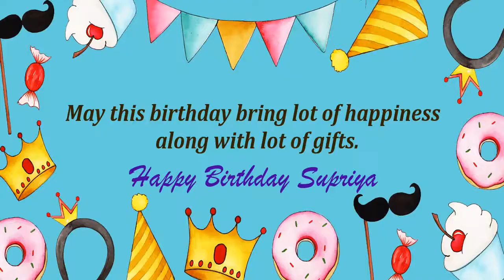Happy Birthday Supriya Image Wishes Kids Video Animation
Happy Birthday Supriya Images for kids. Send PersonSupriyazed happy birthday wishes to Supriya in 1 min by installing GreetName App from google playstore. Hundreds of happy birthday wish templates and messages to choose for kids/child.
GreetName has hundreds of image templates to choose from based on gender, age, and relationship. Pick the best image template. Enter Your Name and share Supriya Picture birthday wishes image as status on any social network such as facebook, whatsapp, instagram, telegram, etc

Wish You happy birthday Supriya
Many Many Happy returns of the day to Supriya
Happy Birthday To Supriya